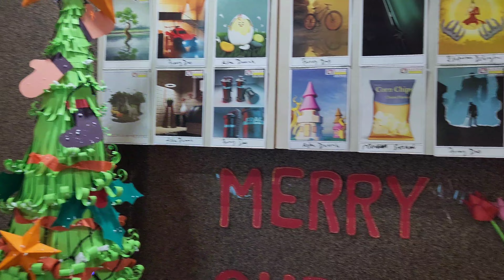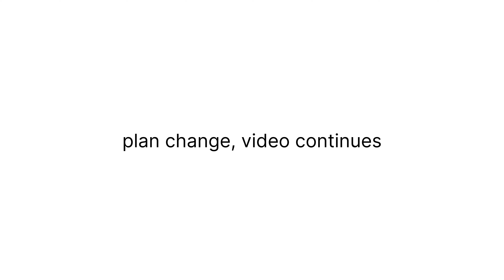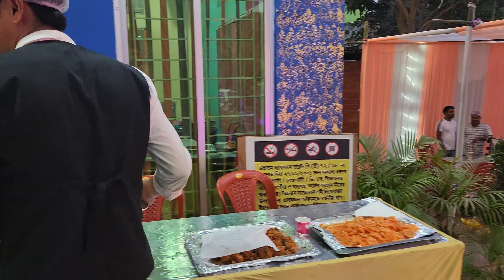An early Christmas celebration and a wedding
I attended a pre Christmas celebration at Arena Animation, Zoo Road, Guwahati

after that attended a Wedding, met my friend Imtiaz and his family. I met Sharif also. It was a nice evening.